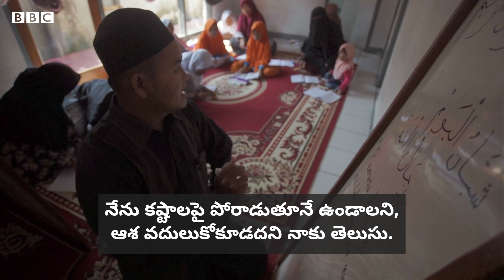కాళ్లు, చేతులు లేకపోయినా నా జీవితం అందంగానే ఉంది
నాకు పుట్టుకతోనే కాళ్లు, చేతులు లేవు. అయినా నా జీవితం అందంగానే ఉంది. నేను కొన్ని పనులు చేయలేను. అయినా ఆడుకోవడమంటే చాలా ఇష్టం. నేను ఫుట్‌బాల్ కూడా ఆడతా.

BBC Indian Sportswoman of the Year: మీ ఫేవరెట్ క్రీడాకారిణికి ఓటు వేయడానికి లింక్‌పై క్లిక్ చేయండి.